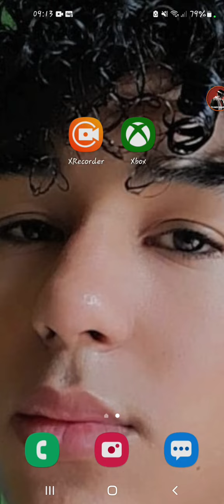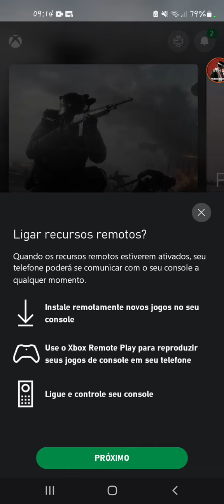como gravar a tela do xbox one com o celular 2023 fácil e rápido